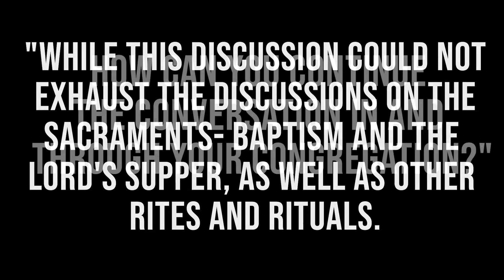Jamaica Baptist Union Presents: Talking Points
Various Pastors who are part the the Jamaica Baptist Union have come together for 4 weeks to take part in a Panel Discussion about trending topics that YOU have questioned in the past. Come and join us as they discuss these issues.

Topic for this weeks' Panel Discussion is, "Rites and Rituals"

Moderator: Ms. Evadne Coye
Panelists: Rev. Stacey Lalor Knowles, Rev. Dwight Fraser and Rev. Derrick Saddler